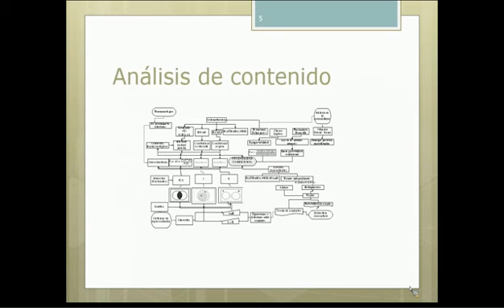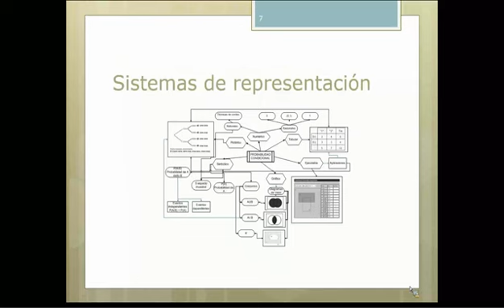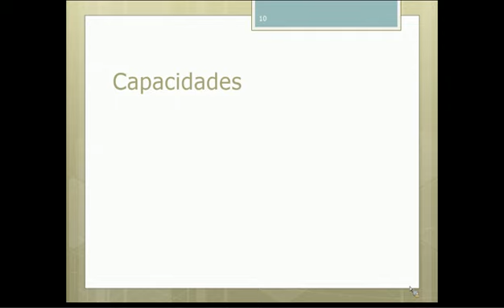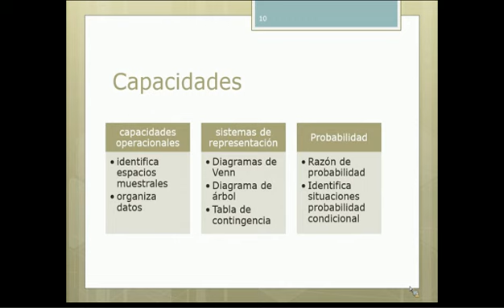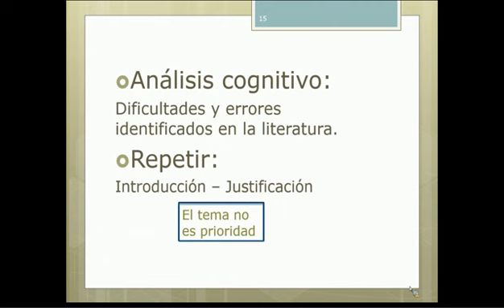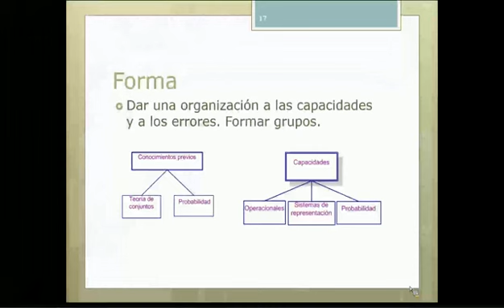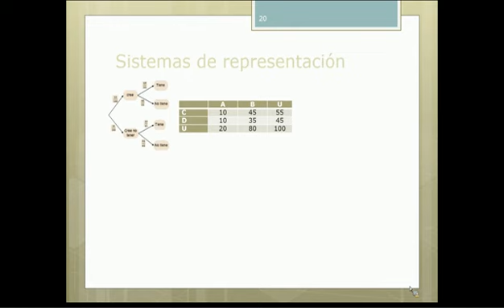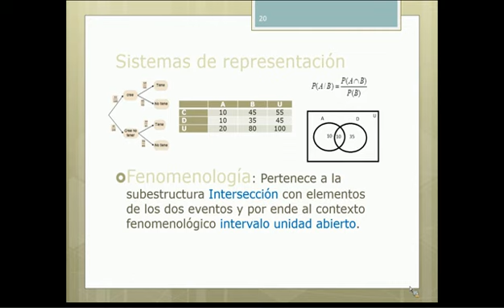Versión 2 cartilla: probabilidad condicional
En esta actividad, los grupos deben producir la segunda versión de la cartilla; y la primera versión de los anexos para la cartilla de la unidad didáctica.